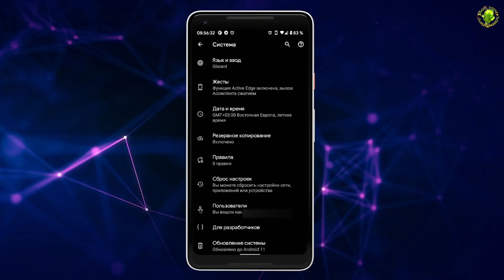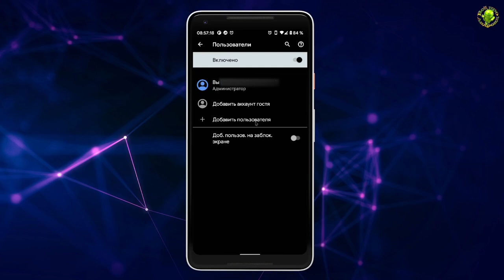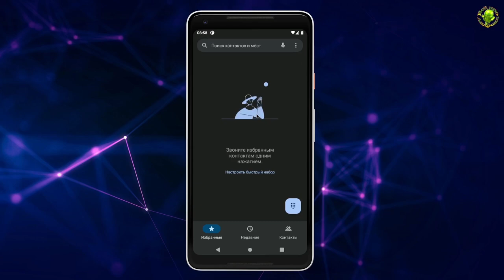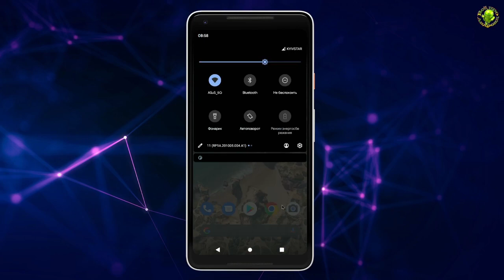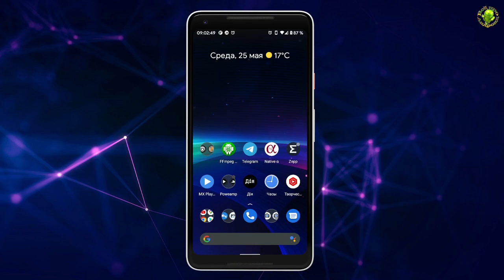Режим гостя и нового пользователя. Изучаем Андроид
Если у вас есть ПК с Windows , то вы, возможно, уже знакомы с этой концепцией. У каждого есть собственный логин со своими приложениями и настройками. Это похоже на объединение нескольких машин в одну.

Не многие знают что ,  некоторые устройства Android имеют очень похожую встроенную функцию. Это больше, чем просто добавление второй учетной записи Google рядом с основной — это совершенно другой профиль со своими собственными приложениями, настройками, обоями и т.п. Опять же, как иметь два устройства в одном. Когда вы добавляете новый профиль, он буквально проходит весь процесс настройки, как совершенно новое устройство.